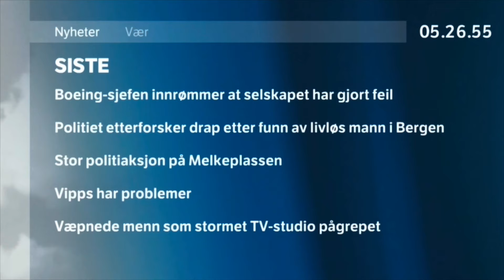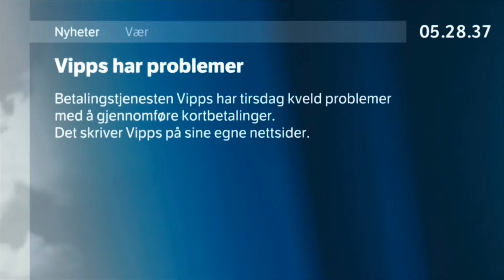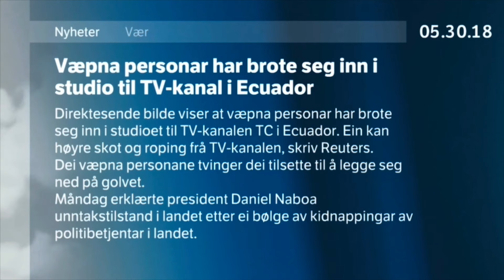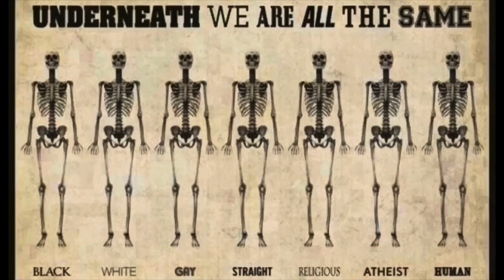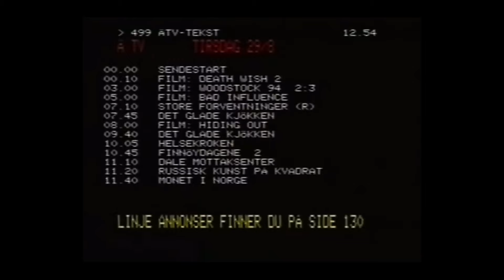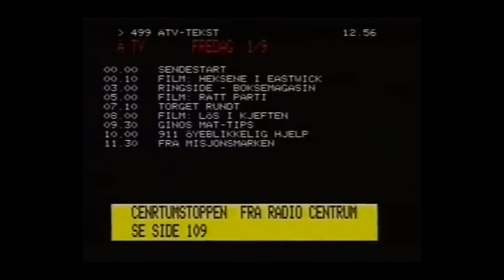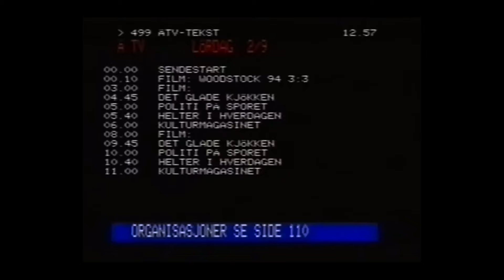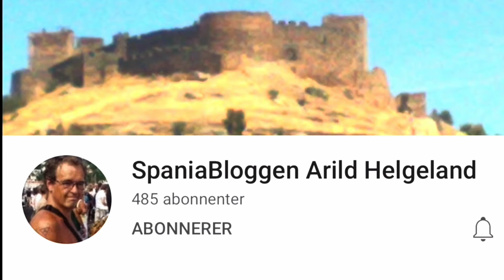Jehovas Vitner må aldri få statsstøtte, de driver systematisk barnemishandling